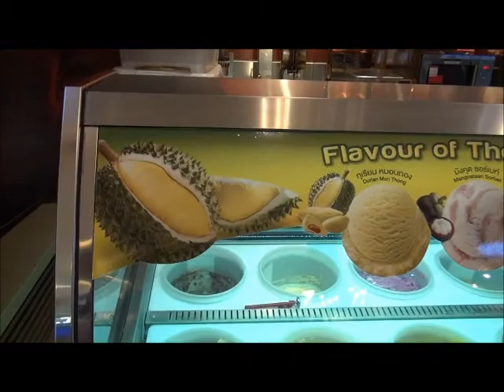Siam Paragon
One of Bangkok's biggest malls and entertainment complexes.